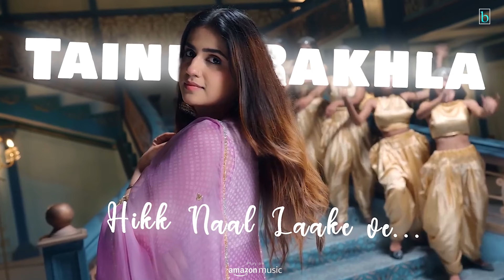Fly Karke ( Lyrical Video)| Sabba Ft. Pranjal Dahiya & Jasmeen Akhtar | Latest Punjabi Songs 2024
Ankit Kumar & Badnam Studio Presenting official Lyrical video of Sabba new punjabi song "Fly Karke" in which the music is given by Meavin. We're excited to share our music with the world. We hope you enjoy listening to it as much as we enjoyed creating it ;)
Do listen & Don't Forget to Leave your valuable Comments :)

Credits
Song : Fly Karke
Singer/Lyrics : Sabba
Composer : Sabba
Featuring : Pranjal Dahiya
Female Vocal : Jasmeen Akhtar
Presentation : Meeru
Director : Sahil Sharma
Dop : Gavy Khaira
Editor : HC EDITTZ (Harsh Chopra)
Chief AD : Harivansh Uppal
Choreographer : Sumit kumar
Makeup & Hair : Manjree Sharma (Mehrose Studio) &  Jasleen
Makeup & Hair : Kaka & Aman
Costume : Rajat Manchnda
Production Team : Yellow Sky Films
Shoot Location : HLV Film City
DIGITAL PROMOTIONS BY Starboy.Digital
ONLINE PROMOTIONS BY Mk.Digital
Label : Badnam Studio

✦ Connect with Badnam Studio ✦

(This Song Is Subject To Copyright of By BadnamStudio)